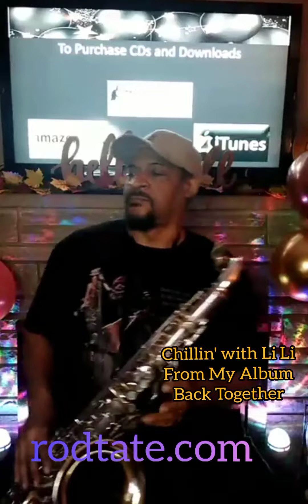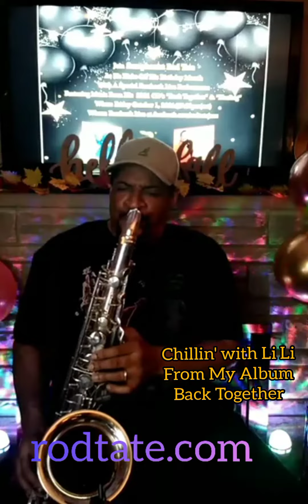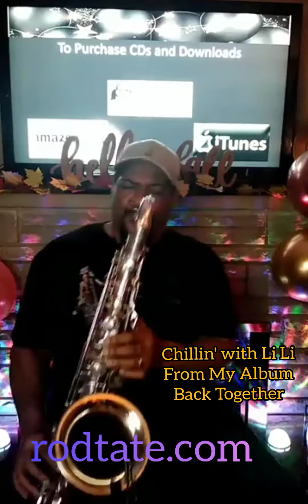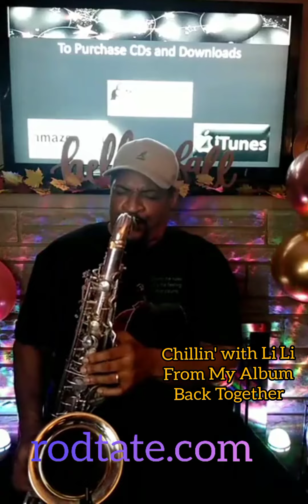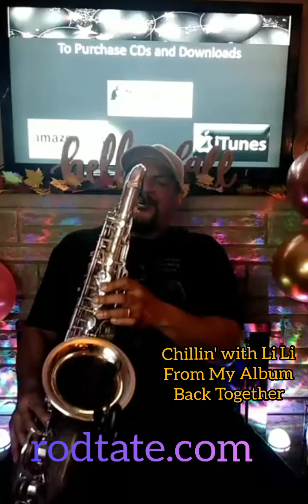Rod Tate Performing His Song "Chillin' With Li Li" From His Album Back Together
Rod Tate performing his song "Chillin' With Li Li" (from his album Back Together)@His Kick off Birthday Month Virtual Concert 10/1/21.

For more info. on Rod and to purchase his albums, many of them are available exclusively on his website please visit: rodtate.com

Thank You and Thank You For Listening!😎🎷✌